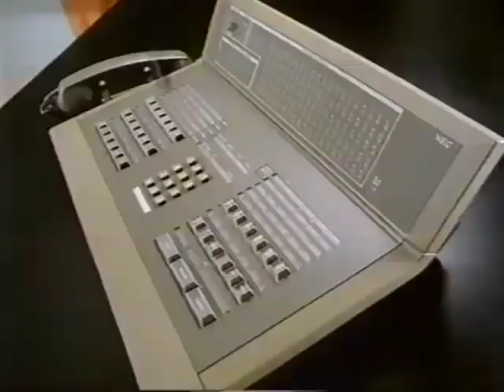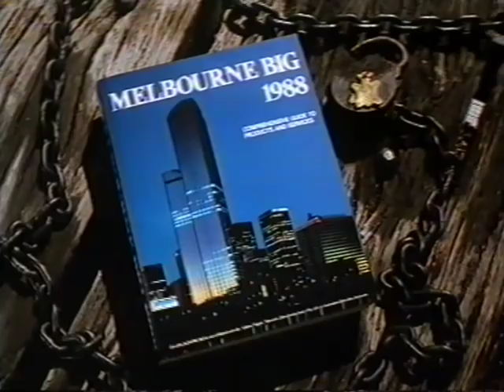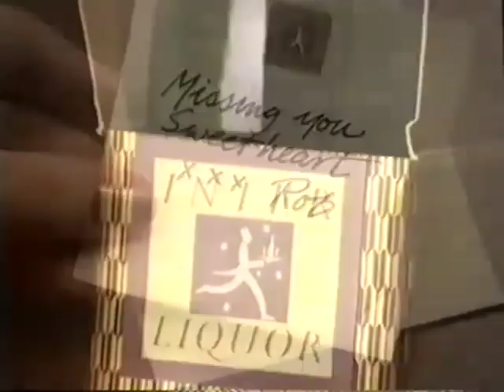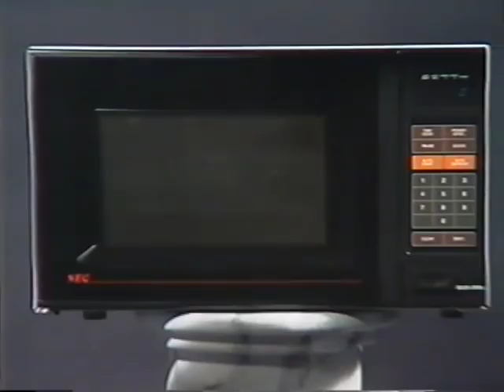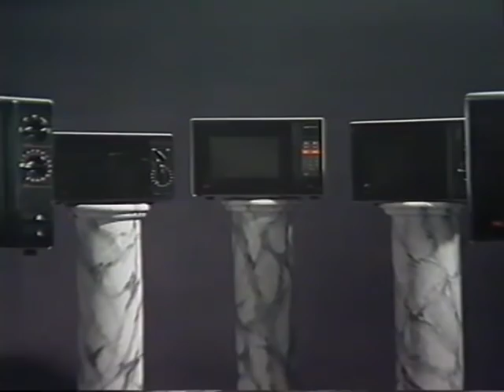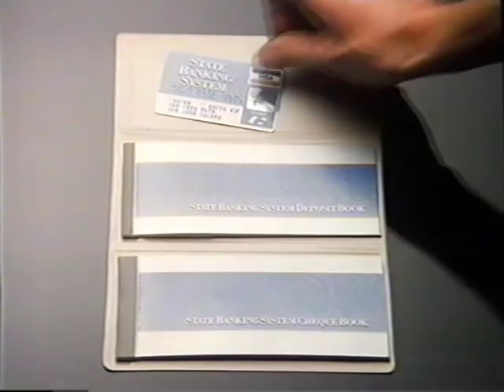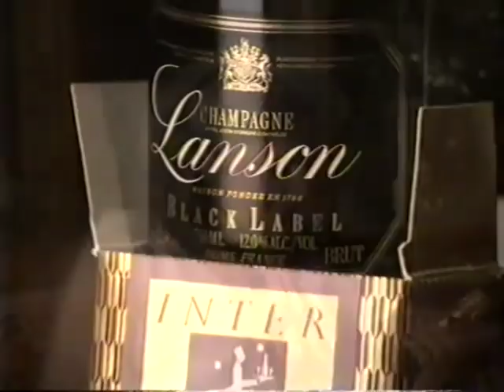ABLETT BOOTS 10 - 1988 VFL Rd 4 Richmond v Geelong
**First minute a bit wobbly - clear picture from 0.55 on**

Ch 7 Monday Night Replay of Richmond v Geelong clash at the MCG. Ablett boots 10. Cats romp it in. Peter Landy answers the tough questions. Includes stacks of old Aussie ads.